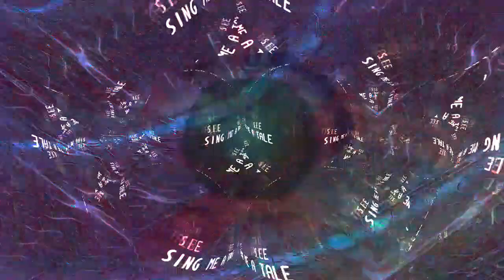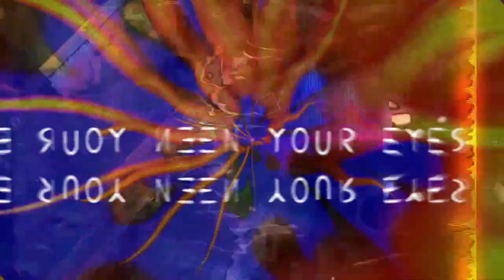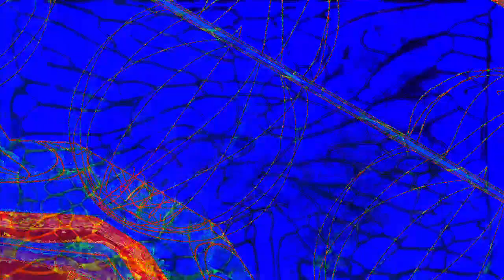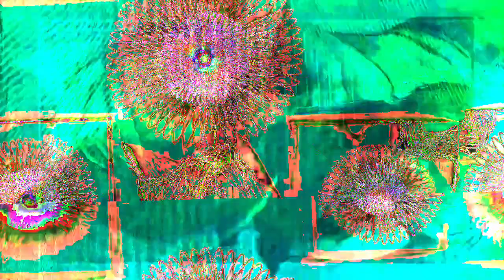[EPILEPSY WARNING] Movie 22 12 28 03h54m54s